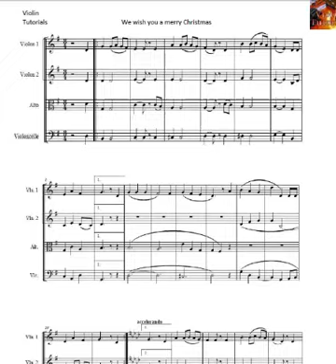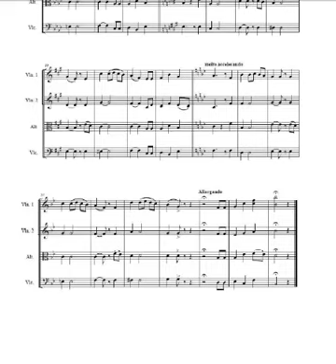We wish you a merry christmas Violin Sheet music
Merry Christmas :)